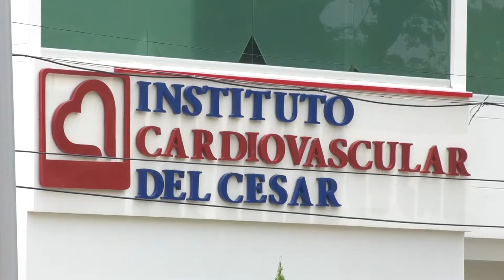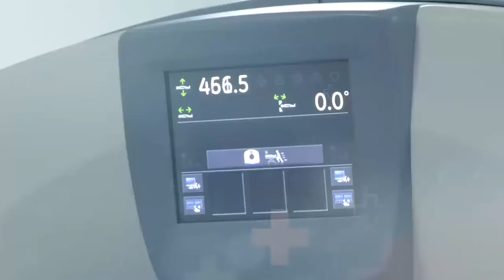CARRERA CICLÍSTICA FONDO LEYENDA VALLENATA LE APORTÓ A LA REACTIVACIÓN DE LA ECONOMÍA Y FORTALECIMIE